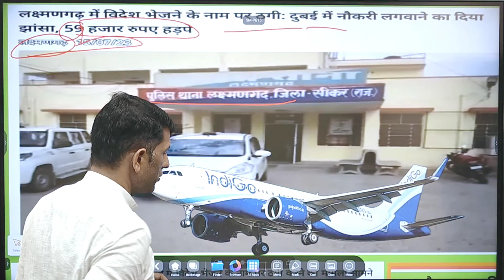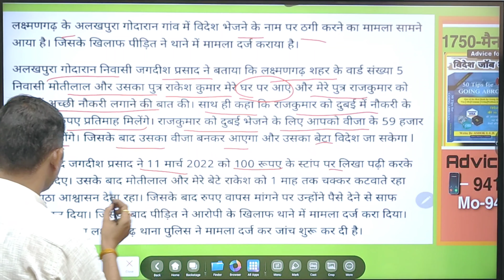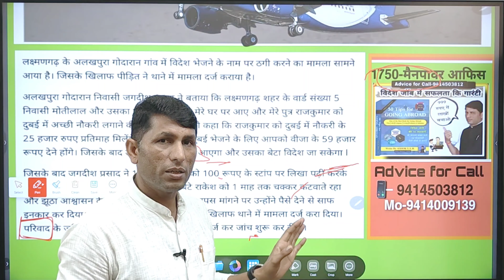Find verified agents. First see the agent then give the passport. Nice manpower office.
वैरिफाईड एजेंट ढूंढो। पहले एजेंट देखो फिर पासपोर्ट दो। अच्छा मैनपावर आफिसFind verified agents.  First see the agent then give the passport.  Nice manpower office.

999 रुपए में बुक किताब (विदेश जॉब हेल्प) के साथ एक महीने तक सलाह एडवाइज फ्री

real estate
real estate agent
inflation reduction act
Manpower office
manpower office in delhi
up in manpower office
indian manpower office
up in good manpower agent
up in manpower agent
manpower services agent
manpower agent office
india in manpower agent
manpower agency in delhi
visa applying in manpower office
abroad job training
abroad job toll free number